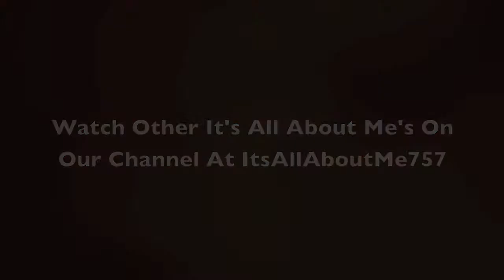Heat of the Summer: The Invention of Water Bottles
Gosh! It's so hot! I need a water bottle.
Have you ever wondered how the made water bottles?
Come back in time with us and find out. Enjoy!